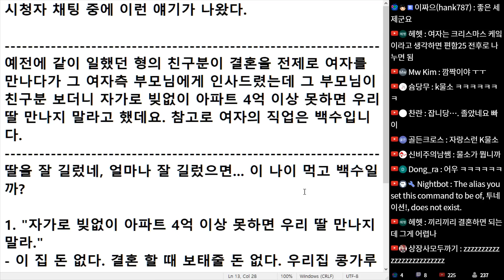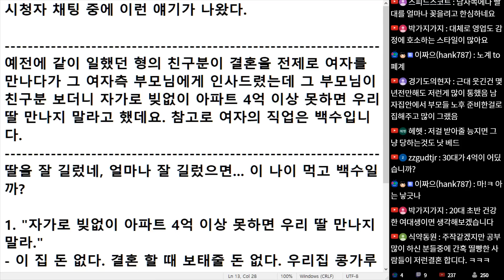(※시청자채팅) 여자 측 부모님에게 인사 드렸는데 여자 쪽 부모님이 자가로 빚 없이 아파트 4억 이상 못하면 우리 딸 만나지 말라고 했데요.